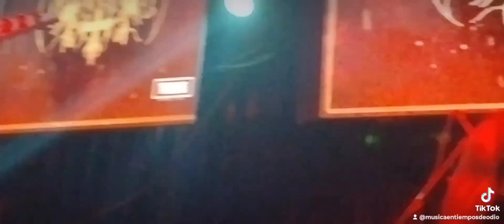Ereshkigal (Ciudad de México) - Misanthropic Ascension Festival - San Luis Potosí, Mx. Marzo 2024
Ereshkigal (Ciudad de México, México) - Misanthropic Ascension Festival - Bunker 57 - San Luis Potosí, México. Marzo 2024

*** FULL SET ***

***CALIDAD DE VIDEO: Puede ir de 720 a 1080. Dependiendo  la calidad de tu conexión puede reproducirse una menor. Selecciona en configuración (en el engrane)  "Calidad de imagen más alta"***